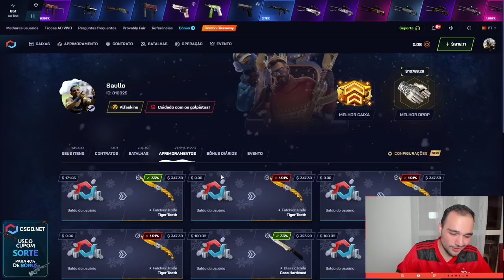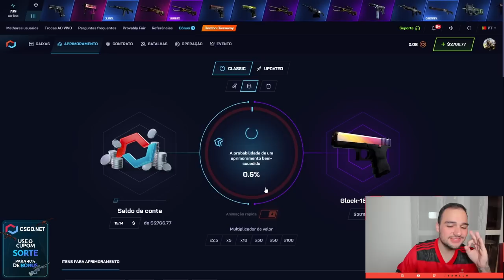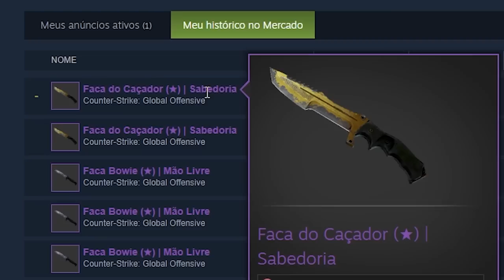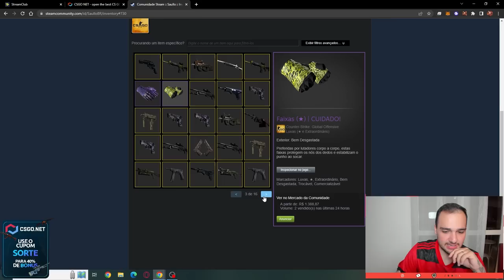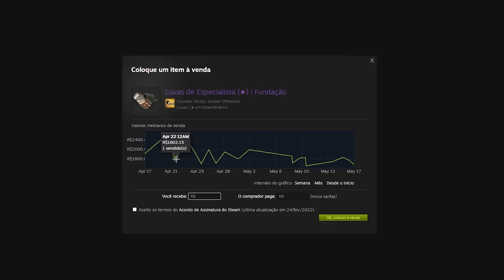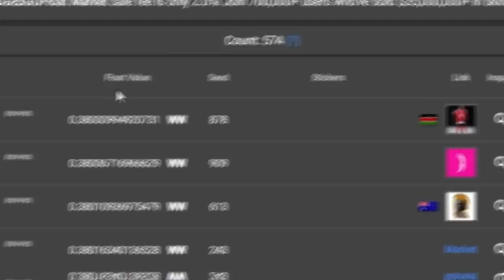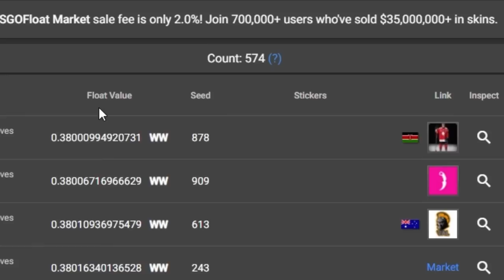Ganhei uma LUVA " TOP 1 BRASIL " e vou dar ela para o CHAT